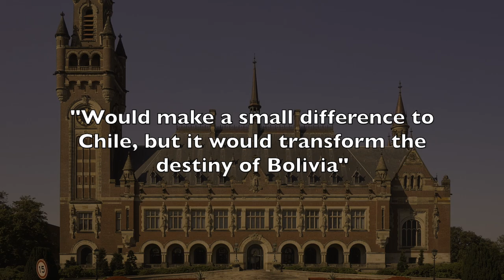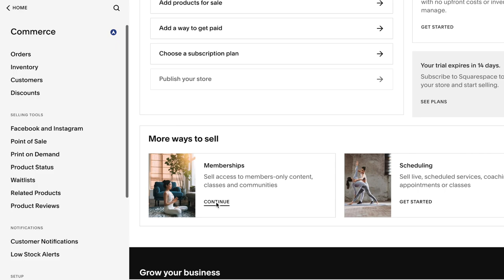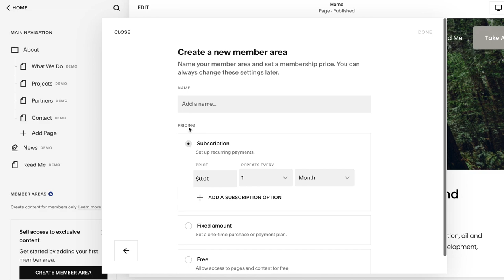Bolivia's Geography is the Worst...in South America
Bolivia is the 2nd poorest country in South America, and was the poorest before the crisis in Venezuala. Like any country’s economic situation, Bolivia’s economic struggles are complex and heavily debated…but it’s relatively easy to identify at least one of the many reasons, it’s geography.